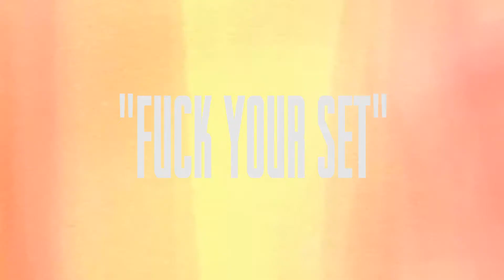Kate Mo$$ - "Fuck Your Set" - Live At Ham On Everything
Clip of Kate Mo$$ performing "Fuck Your Set" at Ham On Everything in Los Angeles,

YouTube.com/iamHBY
@iamHBY on Twitter & Instagram